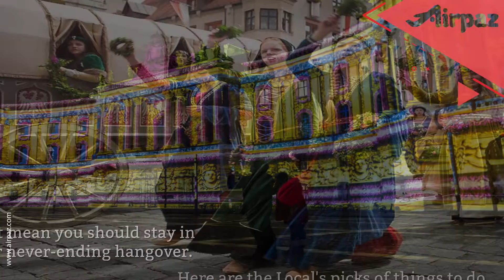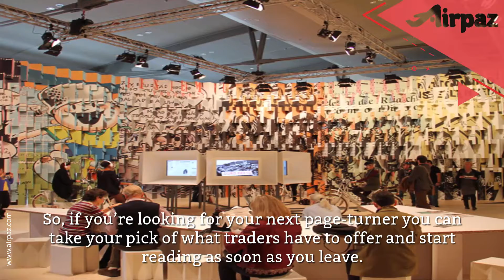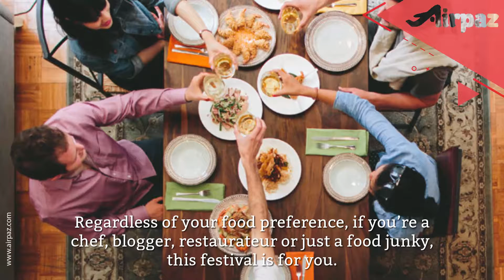5 Unmissable Events From Around Germany in October 2017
5 Unmissable Events From Around Germany in October 2017

October in Germany may seem a bit glum after the excitement of Oktoberfest,
but that doesn't mean you should stay in and nurse your never-ending hangover.
Here are the Local's picks of things to do over the month from all across the country.

1. Long Night of the Museums in Munich (October 14th)
Although everyone's favourite beer festival comes to an end at the start of the month, there is still plenty to do in Munich this October,
including marvelling at the Bavarian capital's cultural heritage at the dead of night.
Starting at 7 pm, the long night of the museums goes on until 2 am, with around 90 museums, galleries and churches participating.
The theme this year is energy - so be prepared to see some science and technology.

2. Neustadt an der Weinstraße’s wine festival (September 22th- October 9th)

If traditional country fairs are more your thing then head out to Neustadt an der Weinstraße’s annual wine grower’s festival, which is also a combination of not one, but two festivals put together.
Wine festivals aren’t exactly an endangered species deep in the German countryside, but this one boasts the crowning of two different wine queens, one for the Palatine area and another for the whole country.
Plus it has the largest winegrower’s parade in the whole of Germany.
The parade is expected to garner more than 100,000 visitors and there will be fairground rides and live bands on site, making it more of a party than anything else.

3. Hamburg film festival (October 5th-14th)

Back for its 25th anniversary, the Hamburg film festival is always a top pick on our lists.
Every year, the ten-day festival pulls in more than 40,000 attendees and this year won’t be any different.
There’s also something for the little ones as the Michel children and youth film festival is also taking place from October 6th to 14th in the nearby Abaton cinema.

4. Berlin Food Week (October 14th- 21st)

Back in the capital, Berlin’s fourth annual food week is coming to Kaufhaus Jandorf.
The so-called “House of Food” will provide a roof for more than 70 companies offering their tasty treats,
as well as workshops and cooking shows for those more interested in cooking than eating.
The festival aims to make Berlin an international food metropolis, by displaying regional and international cuisine,
as well as teaching visitors about nutritional awareness and sustainability.
Regardless of your food preference, if you’re a chef, blogger, restaurateur or just a food junky, this festival is for you.

5. Frankfurt Book Fair (October 11th- 15th)

For our final choice, we’ve gone for the Frankfurt Book Fair, which is the biggest book fair in the world.
More than 7,100 exhibitors from over 100 countries present 400,000 book titles at the five-day fair, although only the last two are open to the public.
Our personal recommendation is that you go on the last day, as all the books on offer are available to buy at their retail price.
So if you’re looking for your next page-turner you can take your pick of what traders have to offer and start reading as soon as you leave.